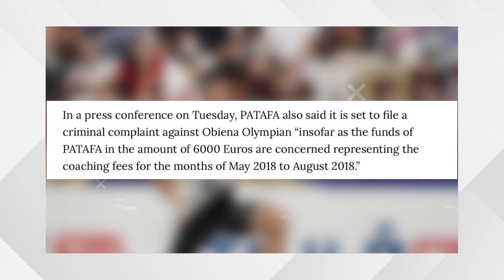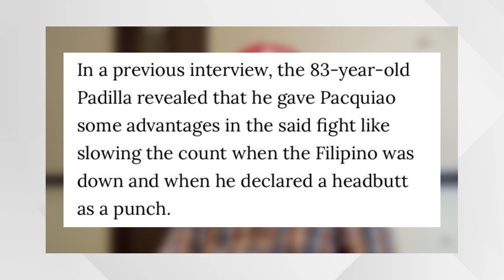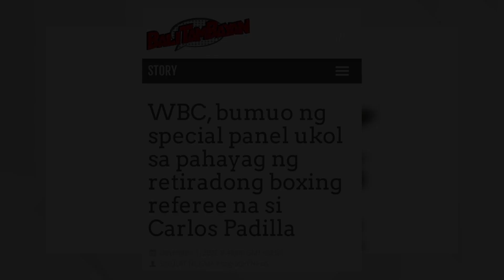2022 Game Changers | Part 1: Issues in Philippine Sports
From record breakers to history makers, tunay ngang naging makulay ang 2022 para sa Philippine Sports. Pero bukod diyan, nabalot rin ng iba't ibang isyu at kontrobersya ang larangan palakasan sa bansa ngayong taon.

Balikan natin 'yan dito sa Part 1 ng 2022 Game Changers!

Abangan ang ilan pang sports highlights sa susunod na bahagi.